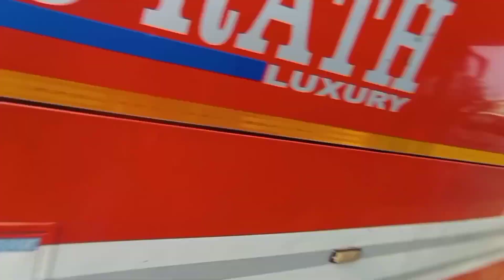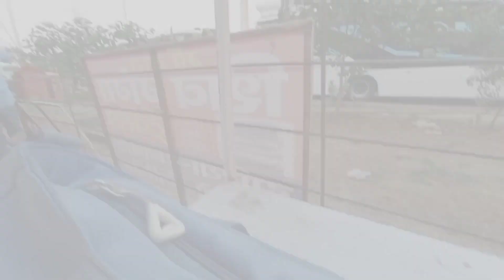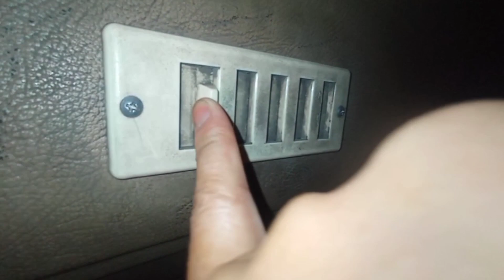Today vlog ✨My journey is begin😁😇💟🥲 daily vlog ✨🙂 with rosy 🙏💟